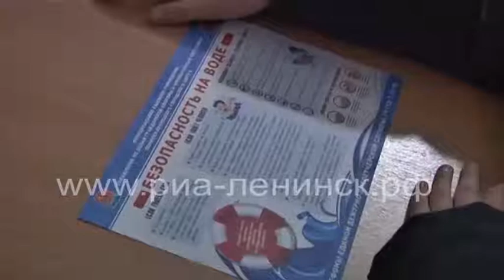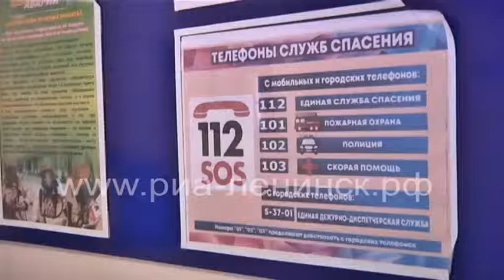Управление по делам ГО и ЧС распахнуло свои двери для школьников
Ежедневно в Управление ГО и ЧС поступает до 200 сигналов о происшествиях, звонков с просьбой помочь в сложной ситуации, вызовов спасателей. Как организован процесс работы в управлении, кто отвечает на звонки и как регулируется работа экстренных служб, узнали школьники, побывавшие здесь на экскурсии.